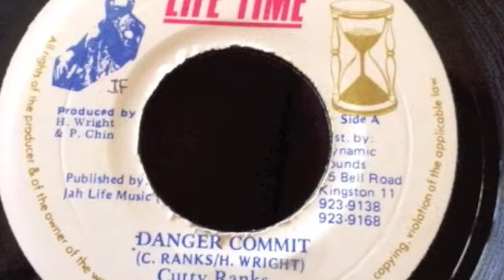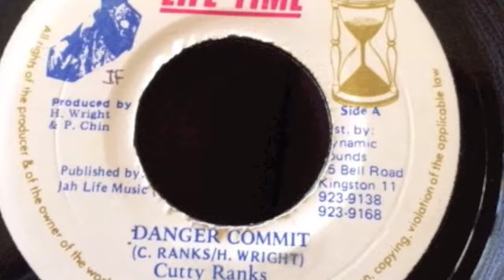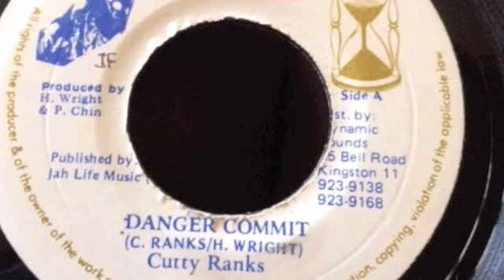Cutty Ranks - Danger Commit - Jah Life Time